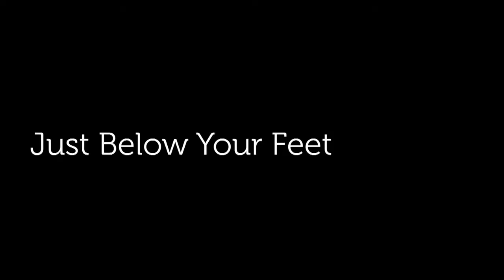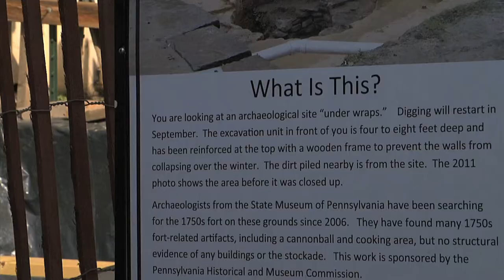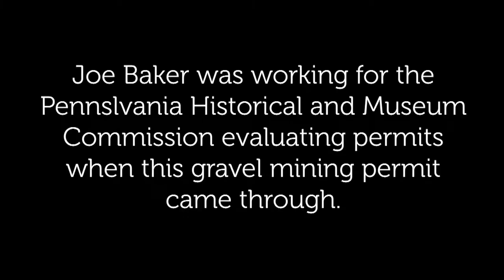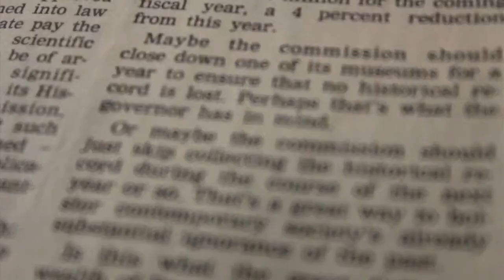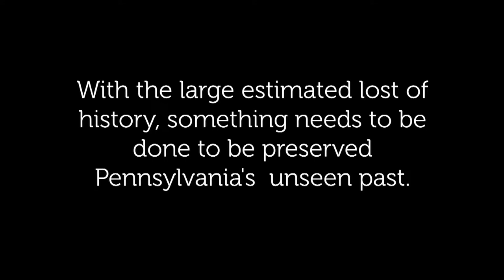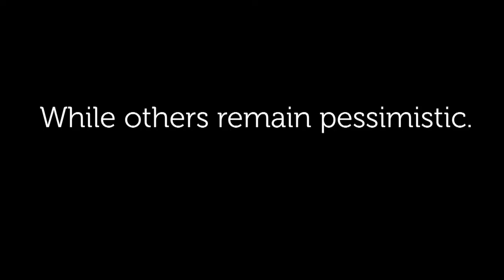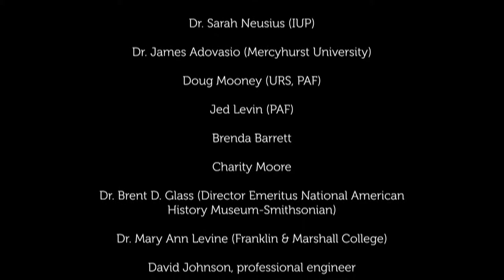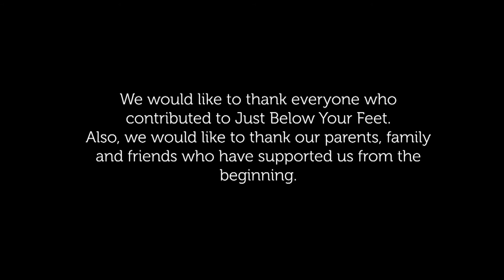Sara Griggs Just Below Your Feet